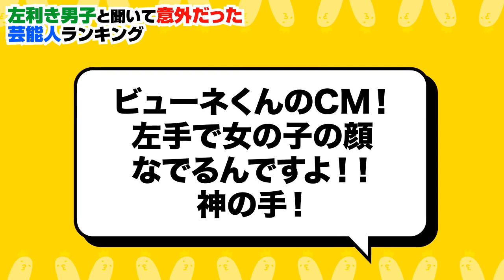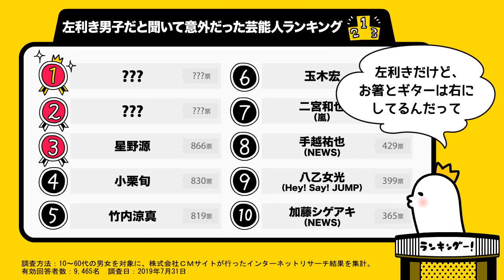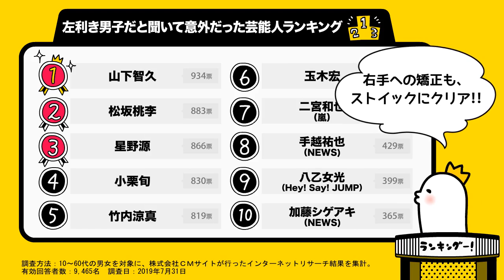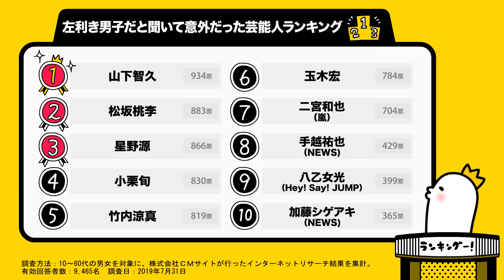【完全版】左利きが意外なイケメン芸能人ランキング【松坂桃李？竹内涼真？山下智久？】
8/13は左利きの日！左利きが意外な男性芸能人は？9,465名に調査！
■記事で読む→左利きが意外なイケメンランキング

小栗旬 、 星野源 、 八乙女光 、 手越祐也 、 加藤シゲアキ は何位でしょうか…？

・30~40代が選ぶ！好きなジャニーズグループランキング【KinKi Kids？嵐？SMAP？】

・とにかく顔面がカッコいい30代ジャニーズランキング【岡田准一？山下智久？松本潤？】

・【完全版】とにかく顔面がカッコいいジャニーズランキング【平野紫耀？山田涼介？中島健人？】※30歳未満限定！

・演技も音楽もできるイケメンランキング【中村倫也？田中圭？岩田剛典？】35歳以下限定！

・2019年夏 ブレイク予想！ネクストイケメン俳優ランキング【松村北斗？宮沢氷魚？岡田健史？】

・【完全版】2019夏ドラマ・期待度ランキング【ルパンの娘？偽装不倫？べしゃり暮らし？】